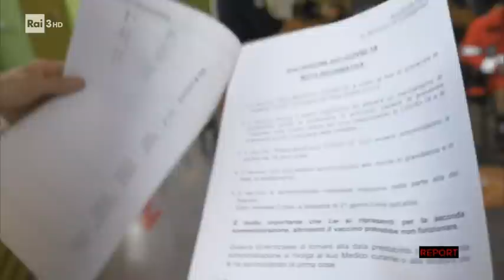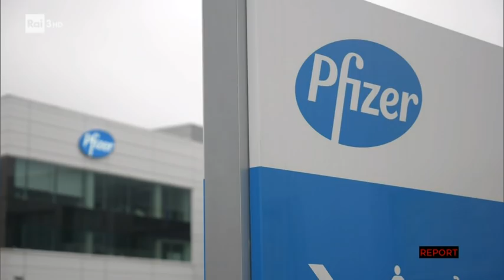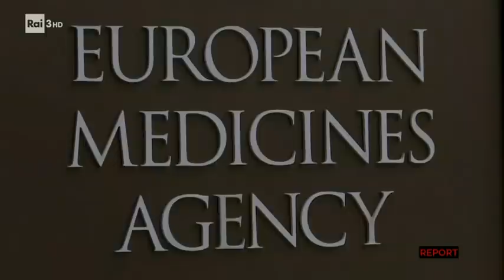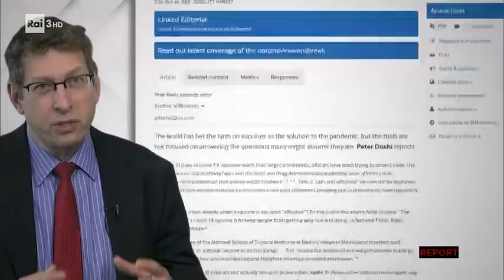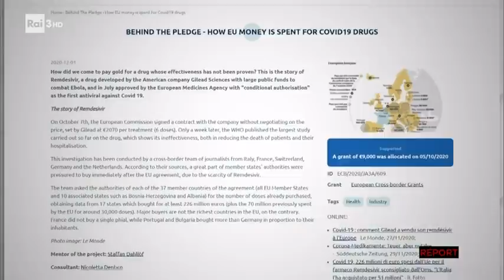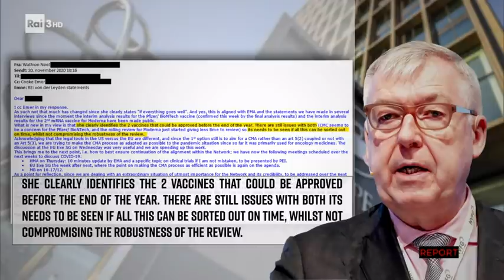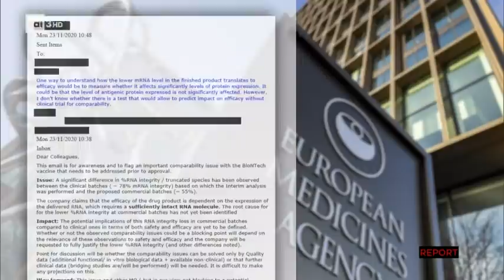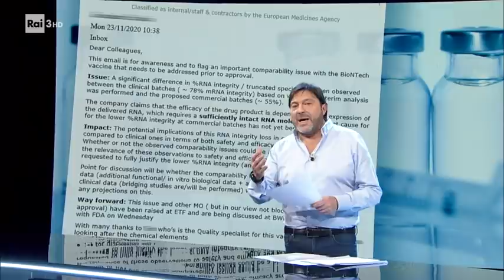Nelle mani del vaccino - Report 25/01/2021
Di Manuele Bonaccorsi e Lorenzo Vendemiale, da Report del 25/01/2021. Il vaccino ci porterà definitivamente fuori dalla pandemia?